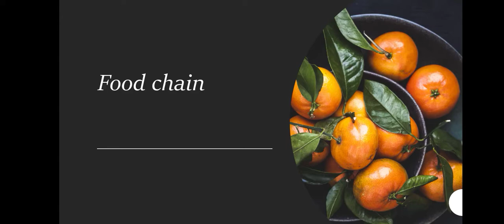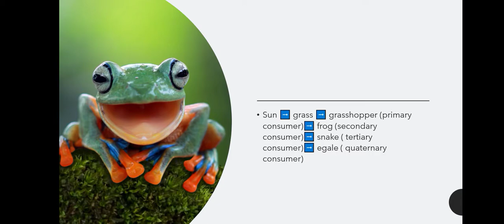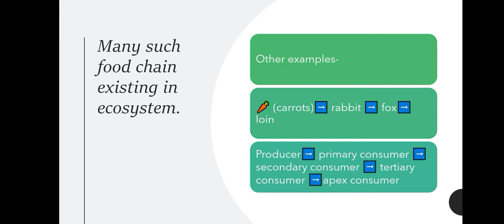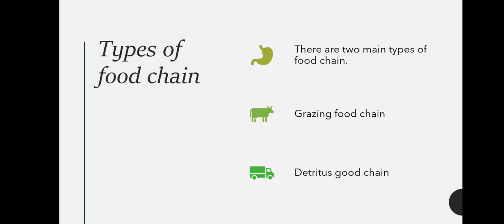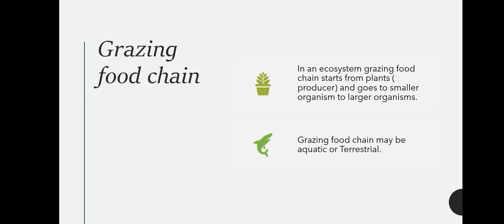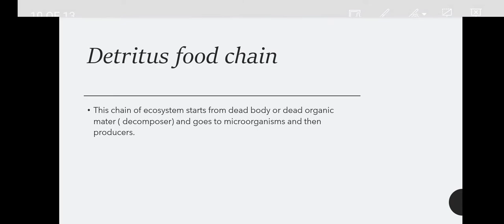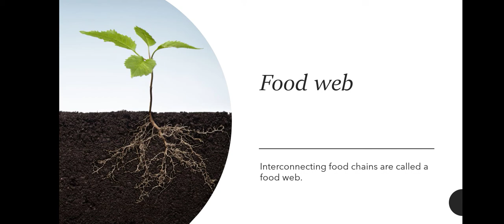food chain and food web || M.Sc ||B.Sc || CSIR net